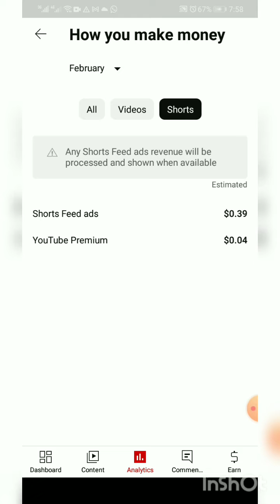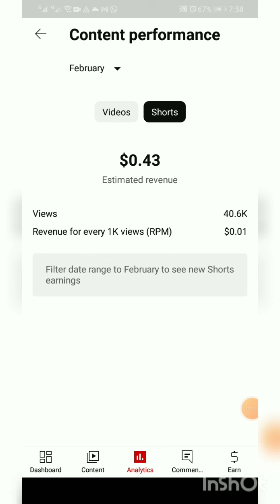YouTube payment for Shorts video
how much YouTube pay for Shorts video
how much pay youtube pay for 1000 views
shorts earning calculator
shorts video
how much earn you from shorts video
یو ٹیوب شارٹ ایک ہزار ویو پر کتنا روپیہ یا ڈالر دیتا ہے